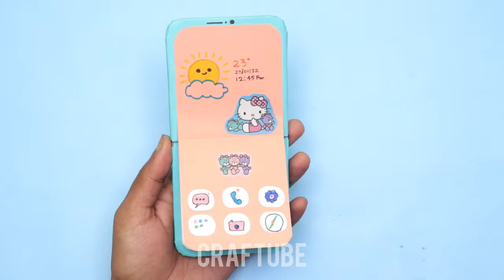DIY Foldable phone notebook easy || How to make Mini Phone notebook at home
In this video we make mini Foldable Phone notebook with papers and cardboard only. You Should try this unique notebook at your home. This note book is very portable to carry anywhere. Hope you like this craft. Have a nice day 😊

Things required in this craft.
1) Cardboard
2) Coloured papers
3) Stickers
4) White papers
5) Fevicol
6) Scissor

music
Gemini Robot by Bird Creek